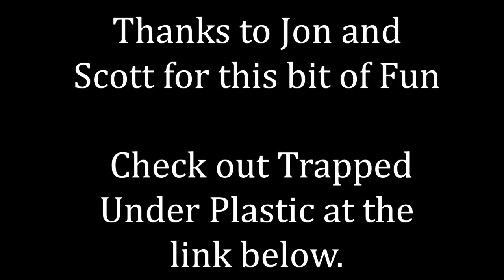Intro Rap - Trapped Under Plastic Remix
A bit of fun to start off the year, thanks to Jon and Scott for letting me make this. Find the Trapped Under Plastic podcast below.